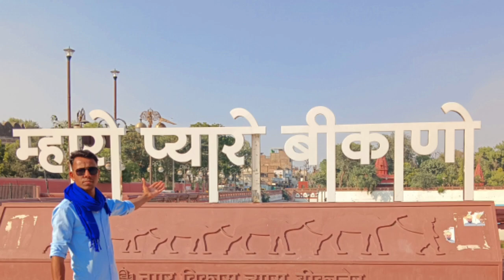Bikaner Main Park 👌And सूरसागर झील♥️ Bikaner Vlog 2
Bikaner Main Park 👌And सूरसागर झील♥️ Bikaner Vlog

Vlog
2024 park tour
open gym
jimbikaner
बीकानेर
विज्ञान पार्क बीकानेर
bikaner
bikaner vlog
bikaner rajasthan
open gym
सूरसागर झील बीकानेर
सूरसागर झील जूनागढ़ फोर्ट
जूनागढ़ फोर्ट बीकानेरbikaner
bikaner city
junagarh fort

fun at the park